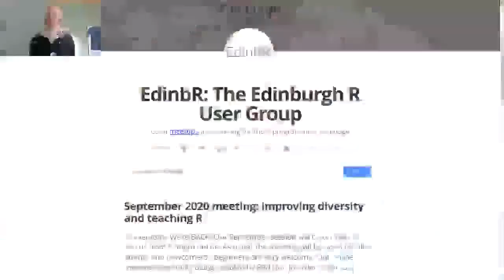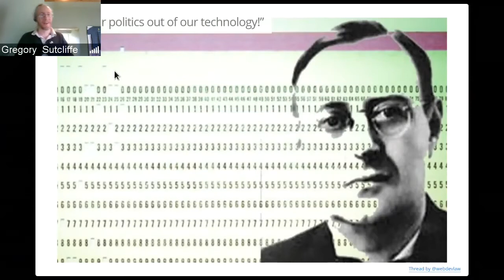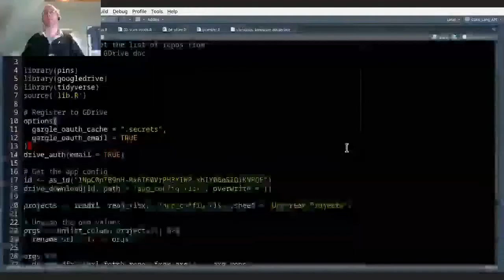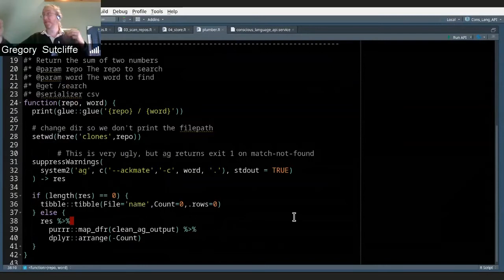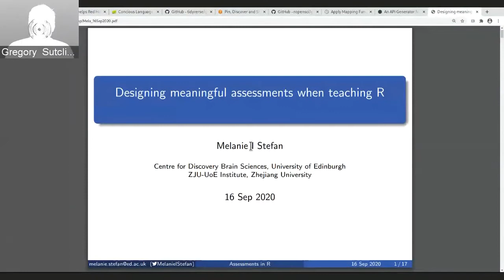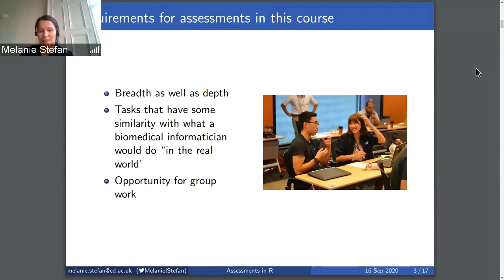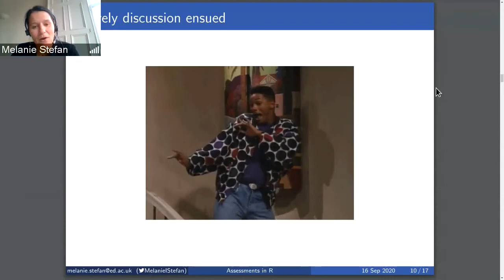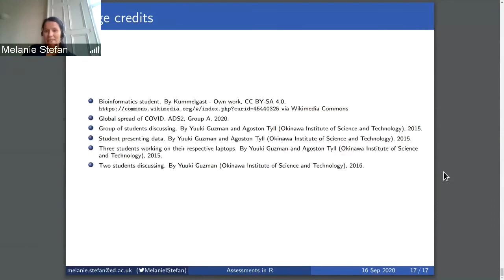EdinbR September 2020 - improving diversity and teaching R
In our first ever virtual EdinbR, our speakers were Greg Sutcliffe and Melanie Stefan.

Greg is the Community Data Scientist for Ansible, where he spends his time doing analysis and tool-building to improve how the upstream community operates. He gave us a talk entitled "How R helps with Red Hat’s Conscious Language project"

Melanie is a Senior Lecturer in Biomedical Sciences at the University of Edinburgh. Her lab uses computational modelling and simulations to understand learning and memory. Her talk was entitled "Designing meaningful assessments when teaching R"